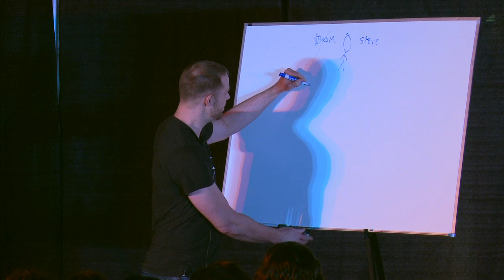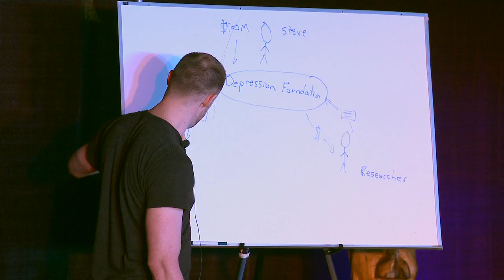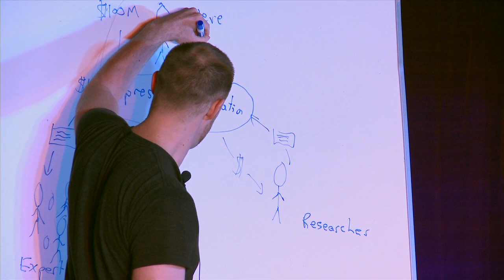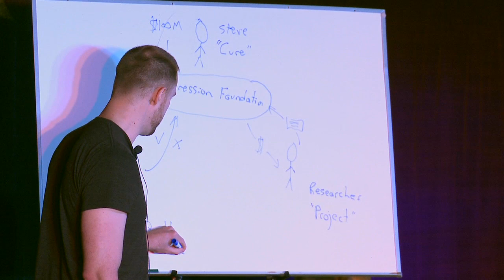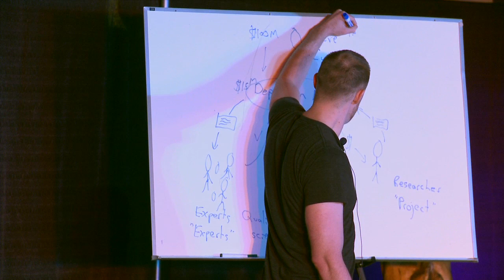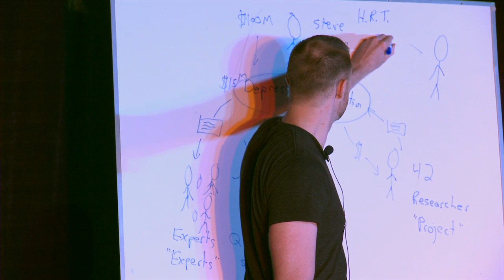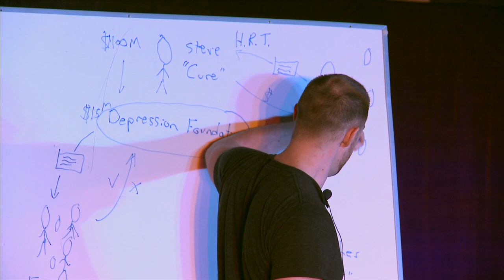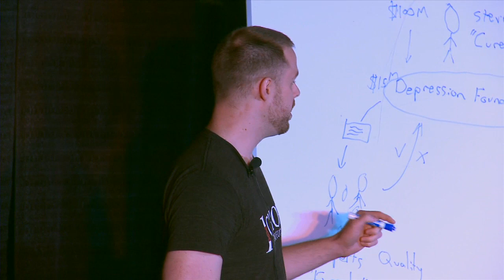Beyond the grant | Kelsey Moody | TEDxCortland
This talk was given at a local TEDx event, produced independently of the TED Conferences. Are grants enough to fund true innovation? Kelsey Moody shares his strategy for changing the way we support our ideas.

Kelsey Moody is a biotechnology entrepreneur in Syracuse, NY. As a medical student at SUNY Upstate Medical University, he independently raised over $1 million and founded Ichor Therapeutics, where he currently serves as CEO. In 2014 he transferred to the University of Miami Miller School of Medicine to begin a Ph.D. in Industrial Biochemistry and Molecular Biology. Previously, Mr. Moody served as CTO at ImmunePath, a venture capitalist backed stem cell therapy company in Silicon Valley. Before ImmunePath, he founded the SENS Foundation Academic Initiative, a student development program. Mr. Moody received a BS from SUNY Plattsburgh and an MBA from Concordia University.